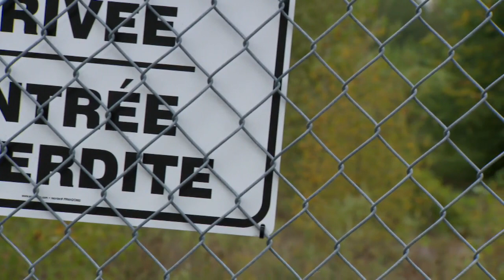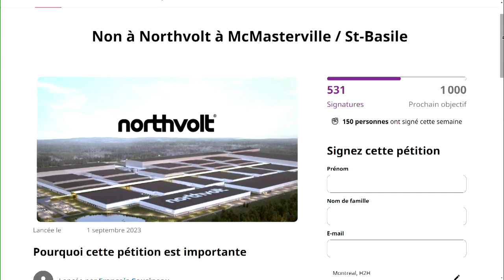L'arrivée de North Volt en Montérégie préoccupe des citoyens: reportage